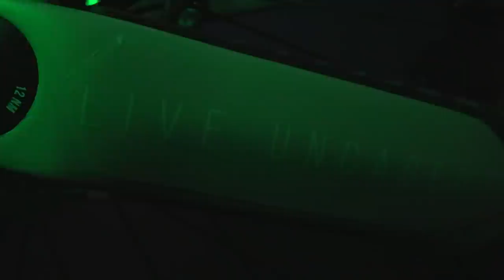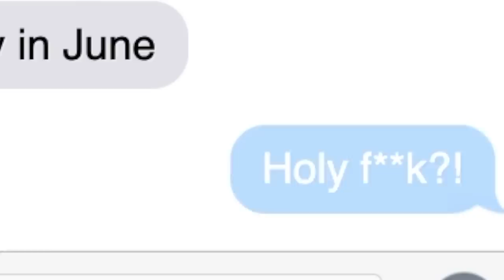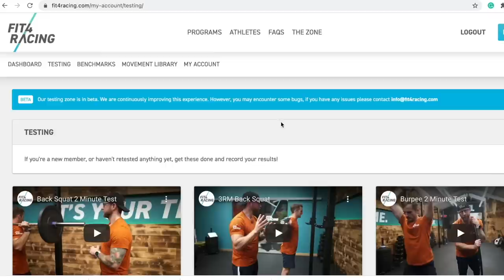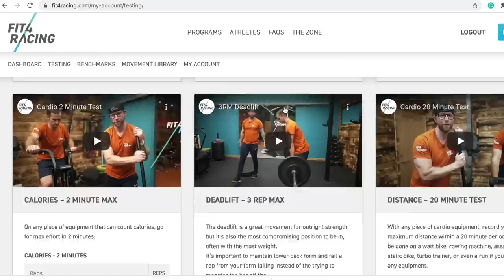I coach the Pros, but can I RACE THEM? Episode 1.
I'm Jonny Thompson and I'm average, but as the coach of some of the best riders in the world can I pick up my skills and race in one of the hardest races on the planet?